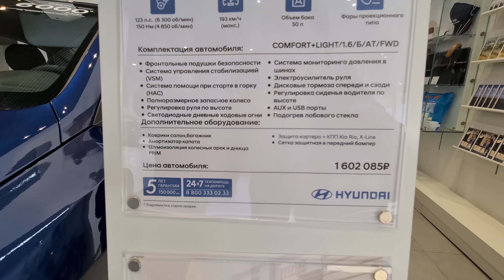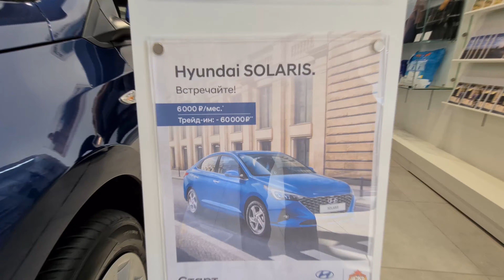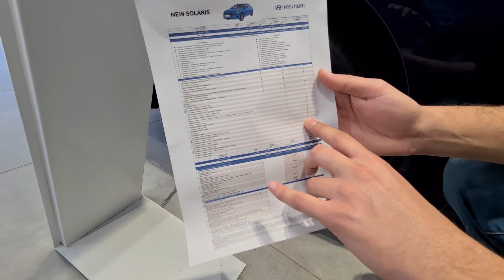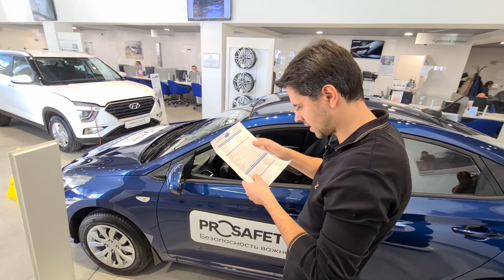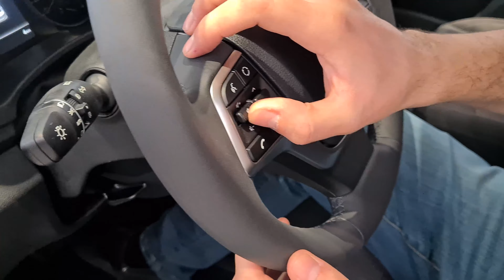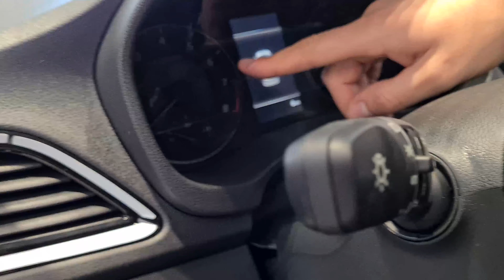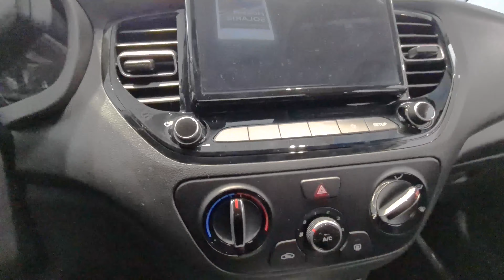Хендай Салярис у дилера. Цены на Hyundai Solaris в 2021году.Стоит ли покупать новый Hyundai Solaris?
В этом видео мы наглядно расскажем Вам о плюсах и минусах автомобиля Hyundai Solaris.

Рассмотрим автомобиль в шоуруме официального дилера Hyundai в Москве и сделаем свою объективную оценку модели Hyundai Solaris. Стоит ли этот автомобиль своих денег на момент октября 2021 года, какие есть комплектации и за какую цену, и будут ли проблемы с комфортом внутри салона.

Обслуживай свой автомобиль БЕСПЛАТНО в течении 3 лет. Заказ карты